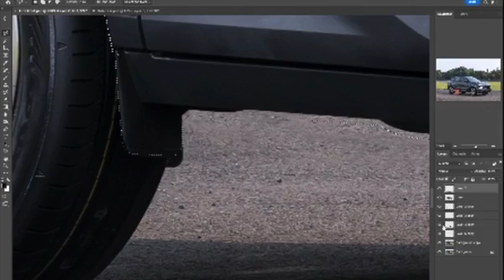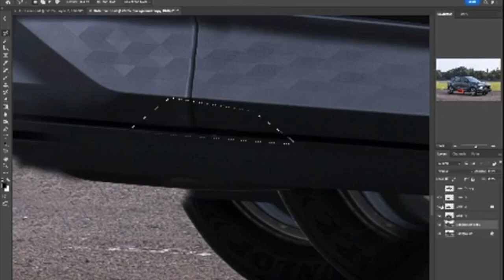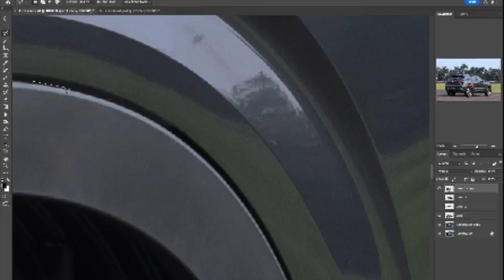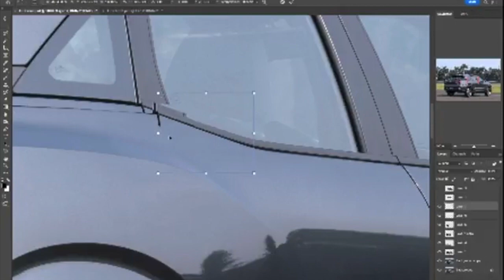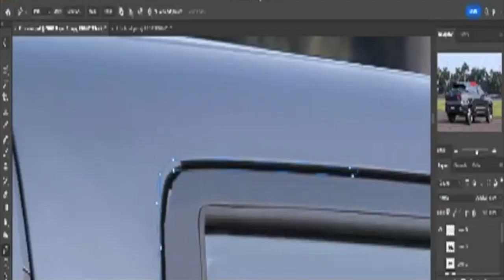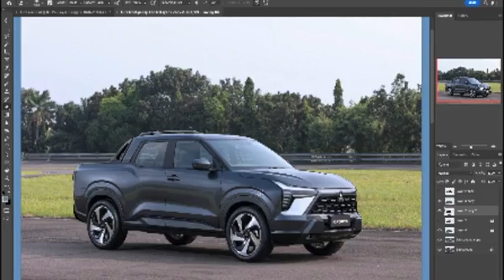Mitsubishi Xute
The compact unibody pickup segment is getting popular; from Ford Maverick to Renault Oroch to Fiat Strada to Chevrolet Montana. Even Toyota is considering a ute based on the Corolla (platform). Since Mitsubishi will also be selling the Xforce in South America, they should consider an Xforce ute for that region.